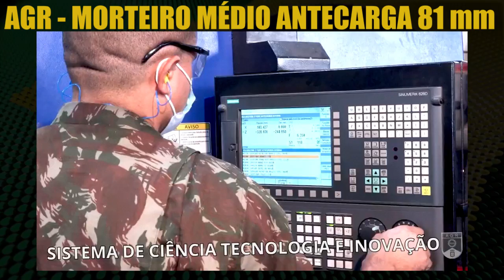Conheça a fabricação do Morteiro Médio Antecarga 81mm | Arsenal de Guerra do Rio | Mrt Me Acg | SCBR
Conheça o processo de fabricação do Morteiro Médio Antecarga de 81mm (Mrt Me Acg 81mm) pelo Arsenal de Guerra do Rio.

00:00 Morteiro Médio Antecarga 81mm

O Morteiro Médio Antecarga 81 mm é uma arma de tiro indireto, adequada ao emprego em todos os tipos de combate, especialmente como apoio de fogo às unidades de infantaria, cavalaria, paraquedistas.

O Morteiro, composto de tubo-canhão, placa-base e reparo-bipé, tem como principais características: 41,4 kgf de peso total, considerado um baixo peso; possui alcance máximo de 6.000 m; é extremamente preciso e de fácil manejo; e tem a capacidade de operar em elevadas cadências de tiro, assim como em condições topográficas adversas.

🔴 Fonte da edição: Canal IME EXÉRCITO

🔴 Data: 17/12/2021